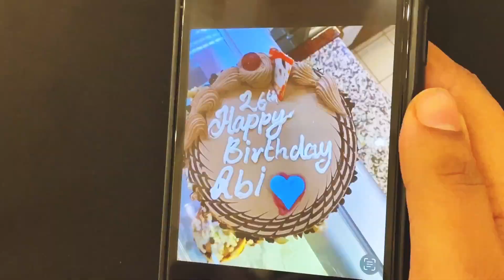[2021-NOV] Abinaya | 26th Birthday | Villagio Mall | Qatar 🇶🇦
My wife Abinaya’s 26th Birthday celebration at Villagio Mall,Qatar.